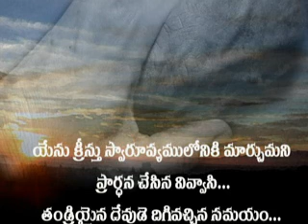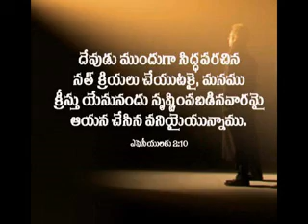God's Chisel Skit in Telugu - Cornerstone Telugu Fellowship - Singapore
Ephesians 2:10 (NLT) For we are God's masterpiece. He has created us anew in Christ Jesus, so we can do the good things he planned for us long ago.
మరియు వాటియందు మనము నడుచుకొనవలెనని దేవుడు ముందుగా సిద్ధపరచిన సత్‌క్రియలు చేయుటకై, మనము క్రీస్తుయేసునందు సృష్ఠింపబడినవారమై ఆయన చేసిన పనియైయున్నాము.
We are in Singapore @ Toh guan and if you are in Singapore as well join us for Sunday Worship, you will be immensely blessed and continue growing in the Lord.